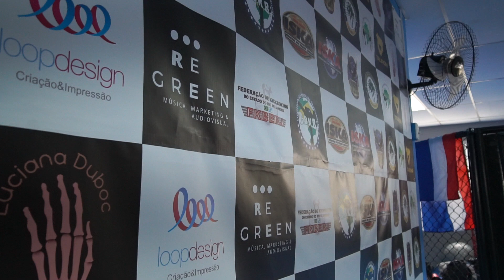PALESTRA EMPREENDEDORISMO WARRIORS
Este foi um vídeo institucional para cobrir uma palestra sediada na Academia Warriors Headquarters, voltada para Empreendedorismo para Atletas.
FILMAGEM E EDIÇÃO RENATA GREEN